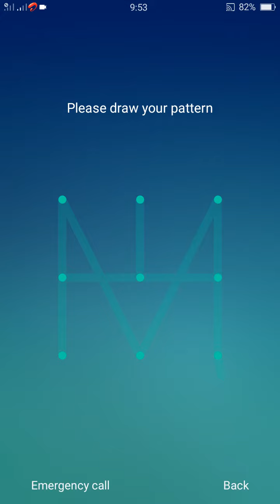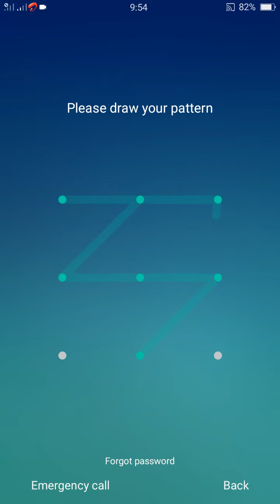Top 4 Impossible Pattern Lock - 2021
Impossible 4 pattern locks